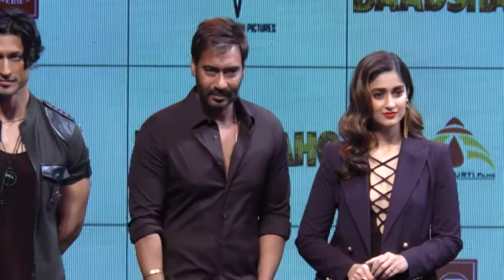DD Door Dehat TRAILER LAUNCH OF BAADSHAHO BY AJAY DEVGN, EMRAAN HASHMI, & ENTIRE TEAM 2